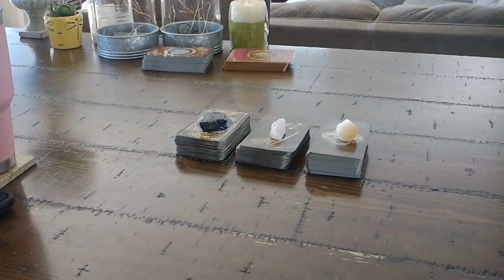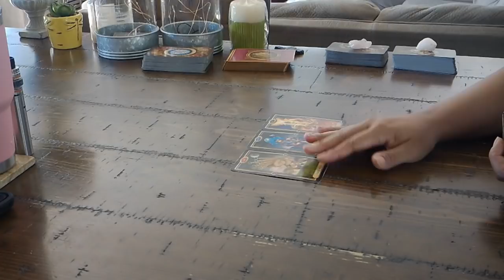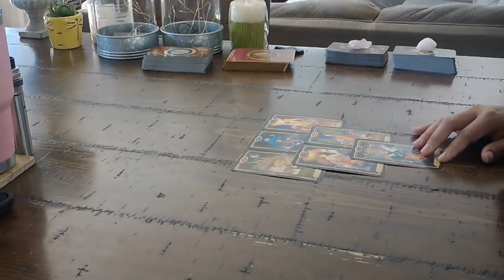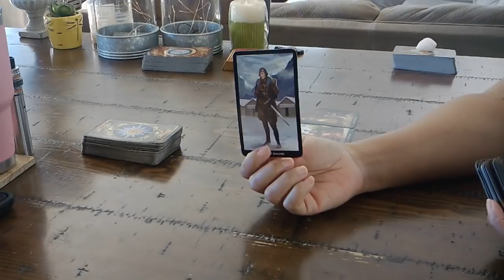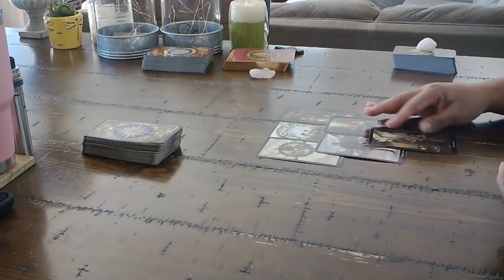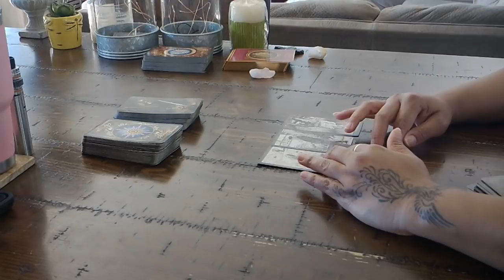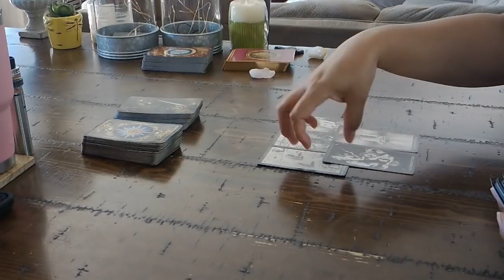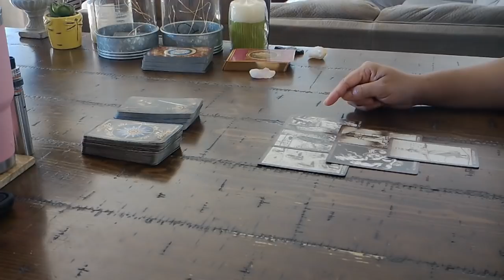ARIES~HOW DO THEY FEEL? PICK-A-DECK~JAN.26-FEB. 1